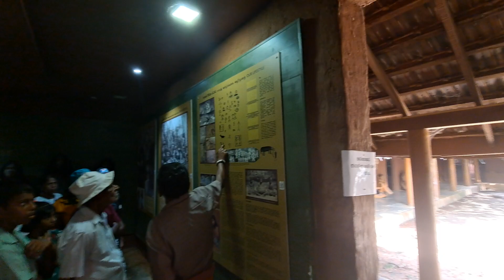Sri Lanka 🇱🇰 (1)